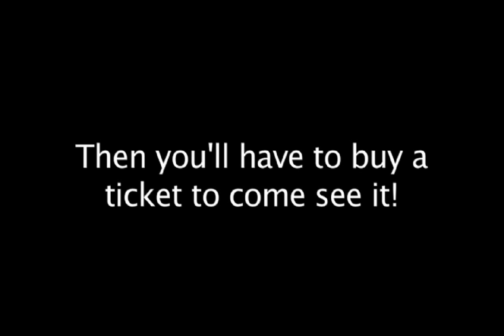The Makeup of Muni's "Beauty and the Beast" 2012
A behind-the-scenes, sped-up look at Annie and her amazing makeup work for the Springfield Municipal Opera's 2012 production of Disney's "Beauty and the Beast". Runs August 10-19 at 8:30 p.m. Tickets available by calling 217-793-MUNI or visiting their Get your tickets today!